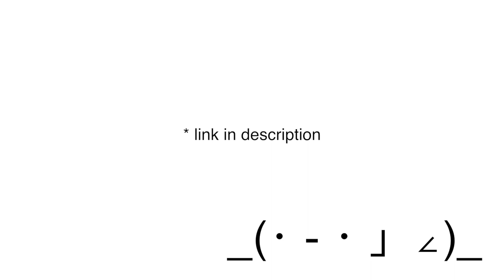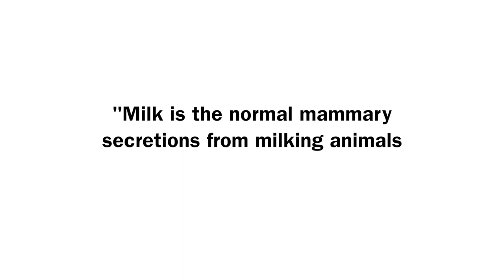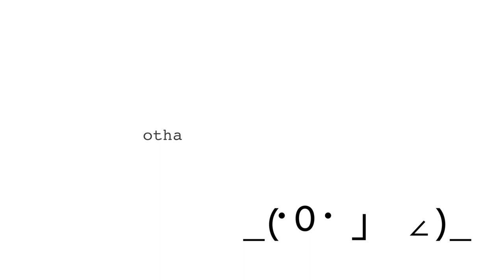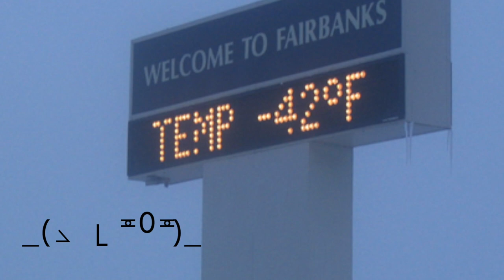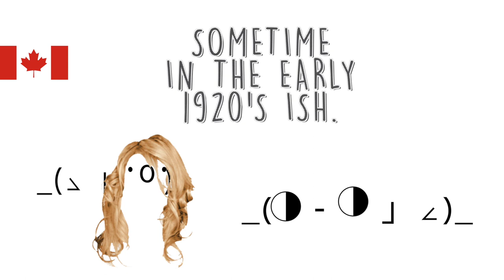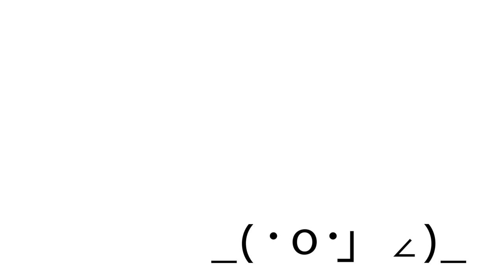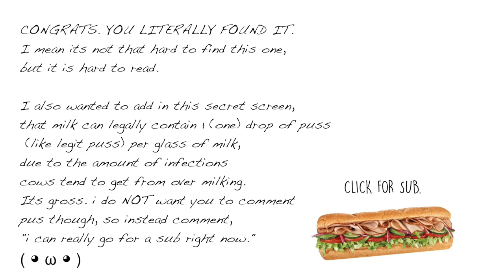Let's talk about milk 🥛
You guys asked for it, so I made it.

Im continuing my 3 hour talk about milk 🥛, here is the first 6-7 minutes of it.

I think you're rad for reading this.

i think your extra super rad for reading this.

ok your literally awesome.

hahaha why are you still here.

i mean its only the description hahaha, but im so happy you're reading this.

I want you to put this (･ヮ･) in the comments if you made it this far.

you should really try almond milk its really tasty.

remember MALK? gosh danggit josh pour the man a glass of MALK. hahahaha (ಥヮಥ)